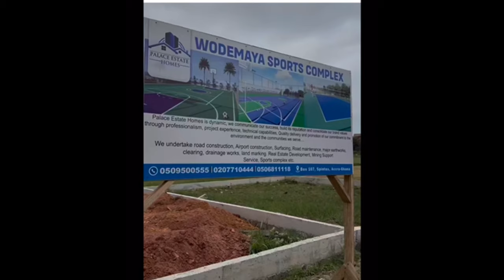A NIGERIAN SHOCKED TO SEE WHAT AFRICAN BIGGEST YOUTUBER@WODEMAYA IS DOING FOR HIS ALMA MATA IN 🇬🇭🙊